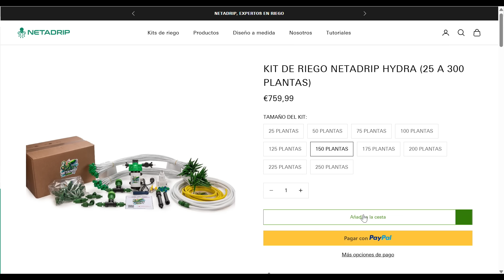Olvídate de regar a mano: Hydra, el riego automático hecho por y para cultivadores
Si cultivas en coco, tierra o lo que sea… sabes que regar a mano a veces es un lío.
Te olvidas, no tienes tiempo, unas plantas beben más que otras… al final acabas perdiendo tiempo y cosecha.

Por eso lanzamos Hydra: un sistema de riego automático pensado por cultivadores, para cultivadores.

Si te mola, genial. Y si no, al menos déjanos un like, un comentario o compártelo con alguien que lo necesite. Somos un proyecto pequeño, y eso ayuda mucho 🙏

📌 Capítulos del vídeo Hydra 👇

⏱️ 0:00 – Presentación Hydra
⚙️ 0:29 – Características técnicas
📦 0:50 – Componentes del kit Hydra
🛠️ 2:08 – ¿Cómo se instala Hydra?
🎯 3:12 – Prueba real de precisión